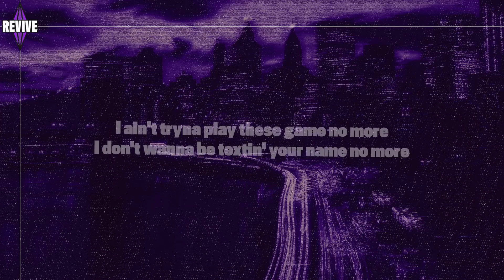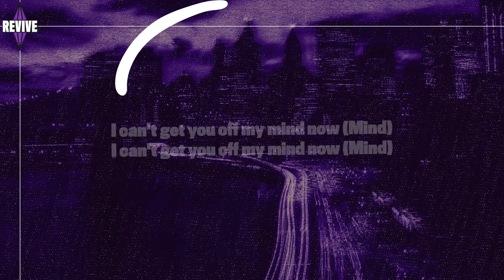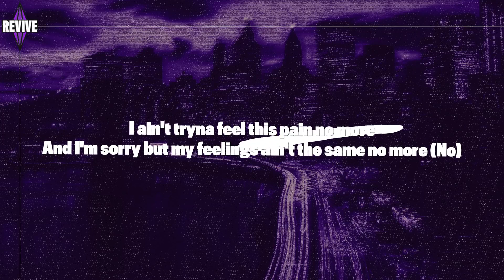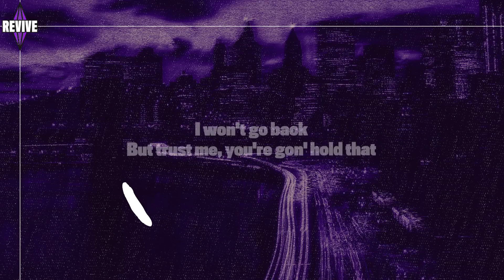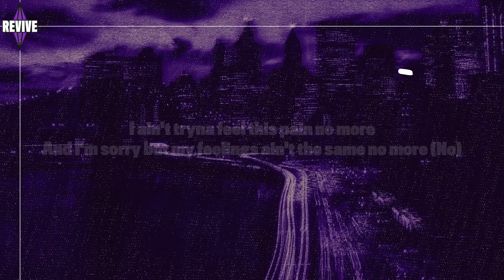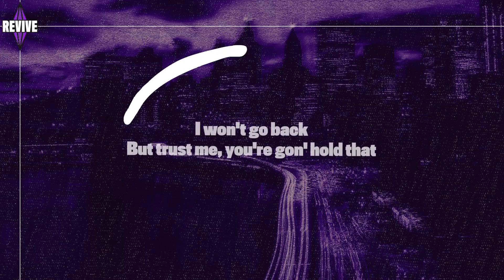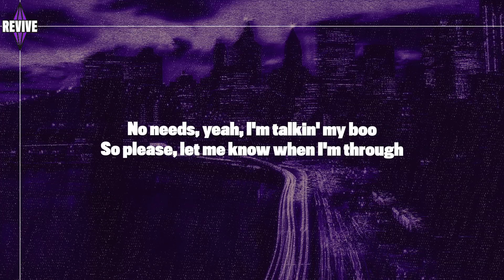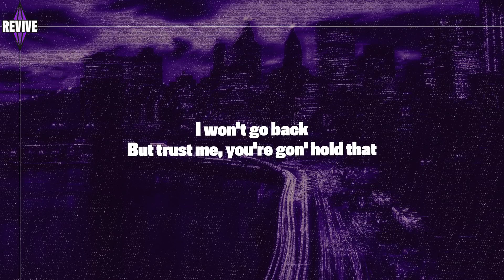Lil Tjay - Calling My Phone (feat. 6LACK) 1 Hour (Lyrics)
🔗Other Links🔗

Lil Tjay Calling My Phone lyrics ft. 6LACK aka the steady callin my phone TikTok song

Alternate Titles:
Steady Callin My Phone Lyrics
Steady Callin My Phone Lil Tjay Lyrics
Steady Callin My Phone TikTok Lyrics
Calling My Phone Lil Tjay Lyrics
Calling My Phone 6LACK
lil tjay leave me alone

Official audio for "Calling My Phone" by Lil Tjay featuring 6LACK.

Director: Cam Busby
Cinematographer: Sam Brave
Producer: James Sibio, Jay Tauzin, Saul Levitz
Production Company: Golden Child Media